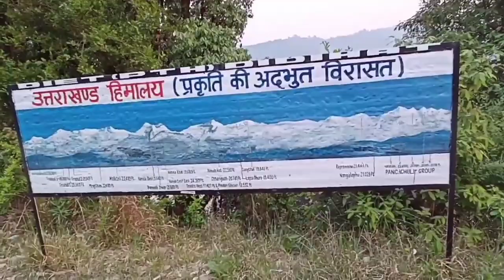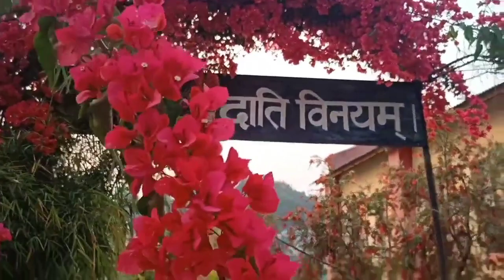लहू का रंग एक है अमीर क्या गरीब क्या....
Document from D.C Sati